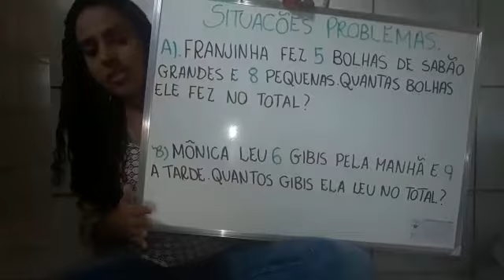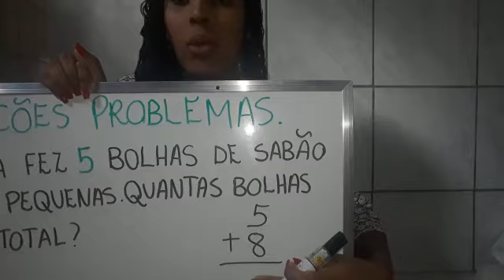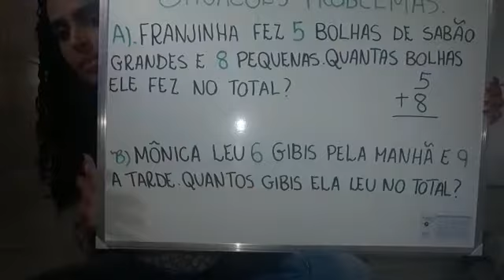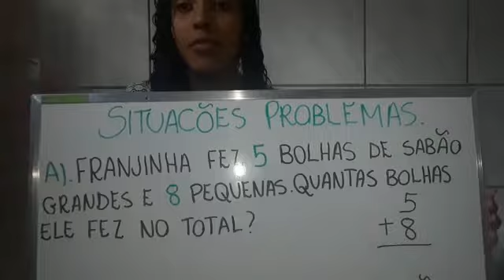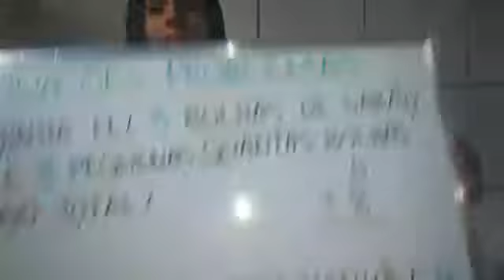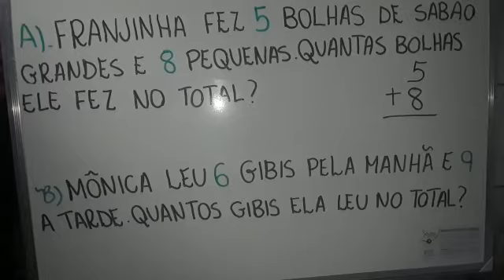Tia Tamyres - 1º ANO CV - Situações-Problema